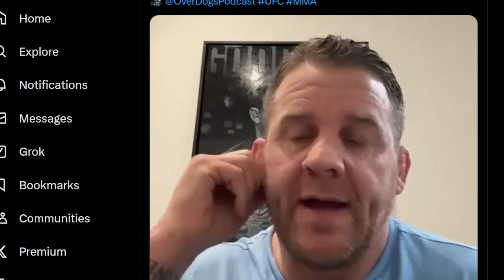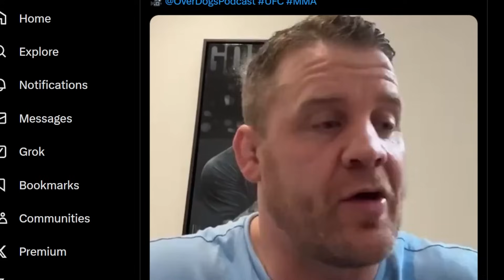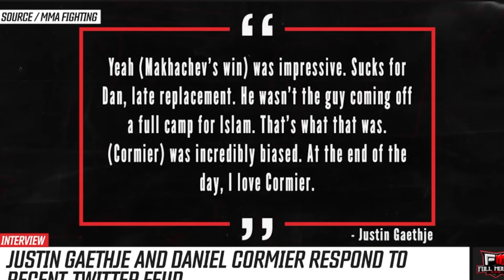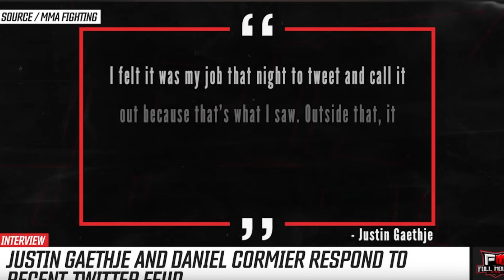Marc Goddard Accidentally EXPOSES The UFC...The Reason Why He Won't Ref Isreal Adesanya Fights!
Marc Goddard explains why he won't why he won't ref Leon edwards fight and also explain why he didn't ref Israel Adesnaya in second match against Alex Pereira 2 in the UFC. I breakdown why this could become a big problem in the UFC going forward. Because guy like Joe Rogan, Daniel Cormier and
Dominick Cruz.